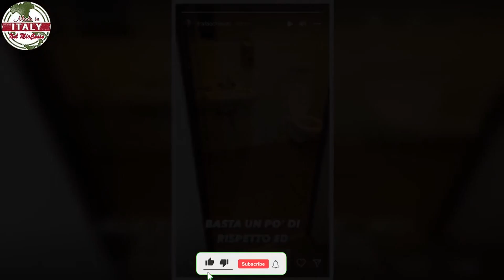“Un po’ di rispetto!” Francesco Facchinetti stufo, l’attacco è pesantissimo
Francesco Facchinetti ed il messaggio pregno di indignazione. Un queste ore ha mostrato delle immagini molto particolari